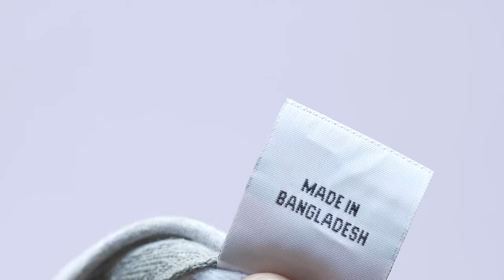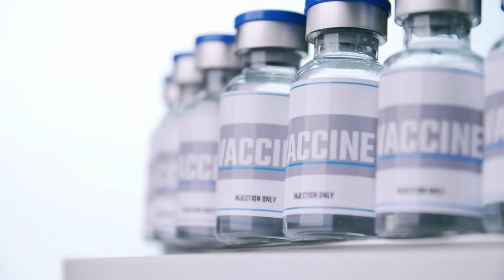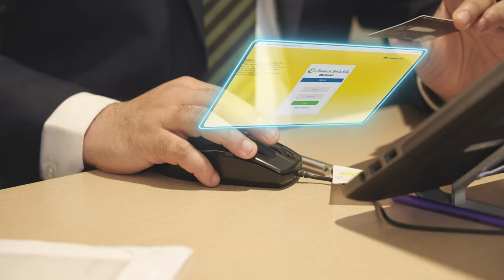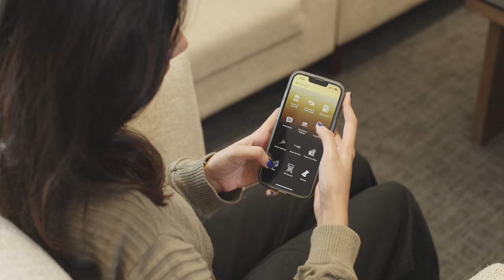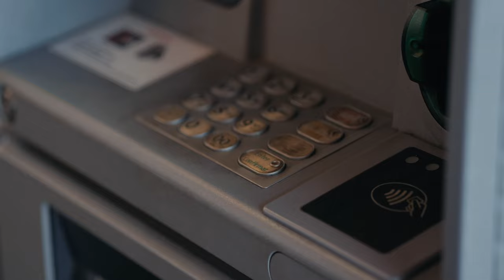Eastern Bank Limited - Corporate Docu Film